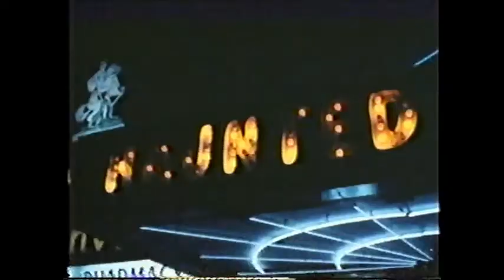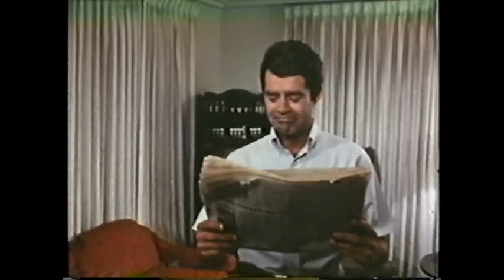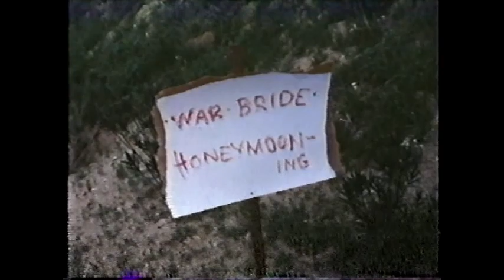GIRL IN GOLD BOOTS UNMYSTIED- 1968- MST3k PRINT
A mid 90's VHS tape transfer of the "Girl in Gold Boots". The same print that was used by the tv show Mystery Science Theater 3000 which contained a few  scenes that cut away a few seconds after they  began and a scene where film character and petty thief "Buzz" appears to "teleport" instantly into the scene in a diner. Those few seconds of scenes were later cut out of the DVD editions released in the early 2000's. Apparently those scenes are lost.